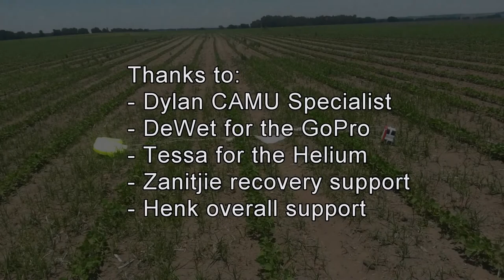Video from the Stratosphere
High Altitude video of the Earth from the Stratosphere